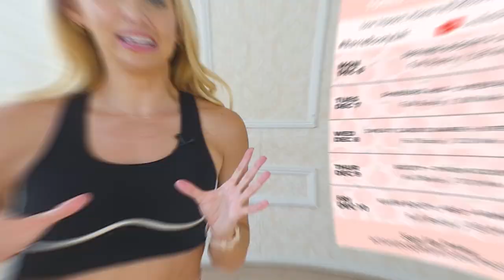BUTT LIFT IN 5 DAYS - FREE 5 DAY HOME BARRE WORKOUT PROGRAM (NO EQUIPMENT)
Hi Love!

Want To LIFT Your Booty In 5 Days Without Going To The Gym? LIFT Your Booty, TONE Your Legs & KICKSTART Your Fitness Routine with my Exclusive Barre Booty Lift Series. Each workout in this series will grow your booty and glutes to help you get a round, shaped, perky and lifted bum from home.

Receive Five 30-min Professional Barre Classes, Upper Body Finishers, Recipes, & A Bonus PDF Guide. A $299 value, TOTALLY FREE.

🙏 Want to say thanks? I LOVE coffee!

FREE CHALLENGES!